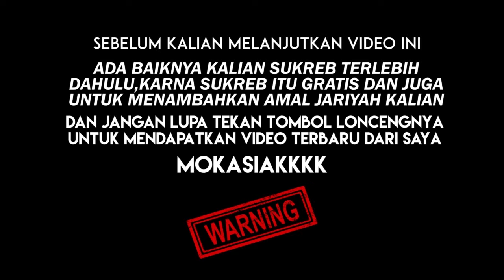PRANK ORANG THAILAND GANGGUIN OTANG PACARAN !!!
Ngakak!!! PRANK NGAWUR NGOMONG BAHASA THAILAND KE ORANG PACARAN - EGO ANDRIANO
Hallo guys balik lagi dengan gua Ego andriano,divideo kali ini saya buat PRANK NGAWUR NGOMONG BAHASA THAILAND KE ORANG PACARAN ,so bagi kalian yang suka,jangan lupa di like,comment,share dan subcribe ok.
 Instragram ►►►► @egoandrianoo
SAYA EGO ANDRIANO SALAM YOUTUBER MEDOK